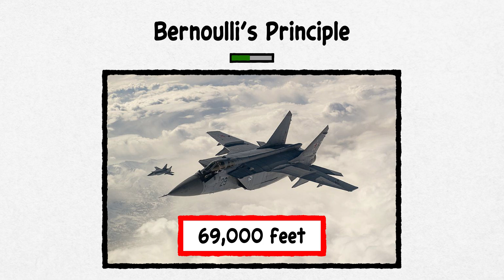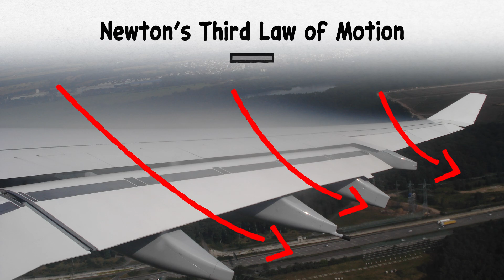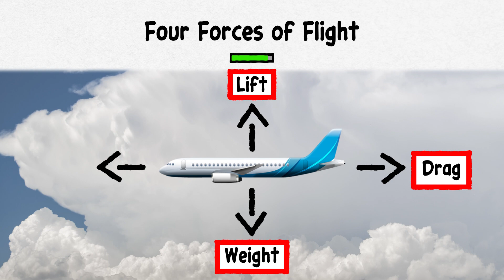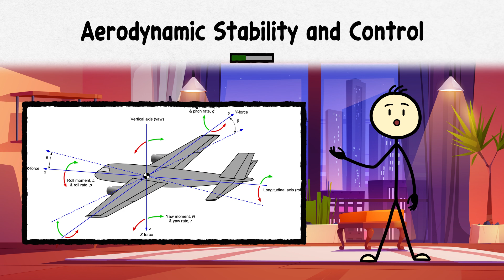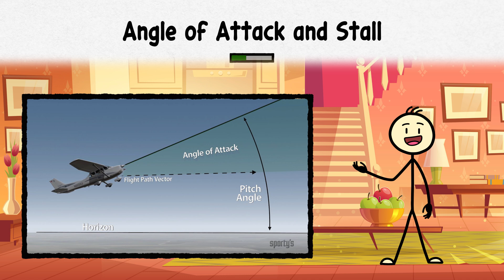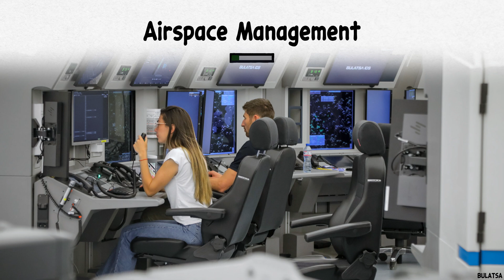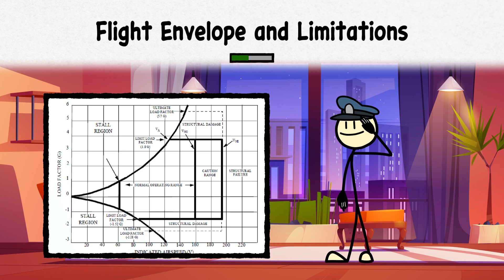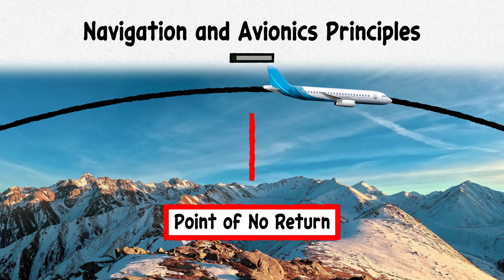Every Reason Why Planes Don’t Fall Out of the Sky Explained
This video is about the science behind flight, focusing on Bernoulli’s principle, Newton’s Third Law, and the four fundamental forces of flight: lift, weight, thrust, and drag. It details how airplanes generate lift through differences in air pressure and how thrust propels them forward, using real-world examples like commercial flights and fighter jets. The script also covers aerodynamic stability, control, and the dangers of stalls, emphasizing how pilots manage these forces to ensure safe flight.